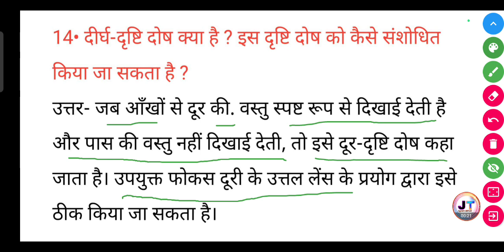दीर्घ दृष्टि दोष क्या है? इस दृष्टि दोष को कैसे संशोधित किया जा सकता है।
दीर्घ दृष्टि दोष क्या है? इस दृष्टि दोष को कैसे संशोधित किया जा सकता है। | Dirgh Drishti dosh kya hai is Drishti dosh ko kaise sanshodhit kiya ja sakta hai